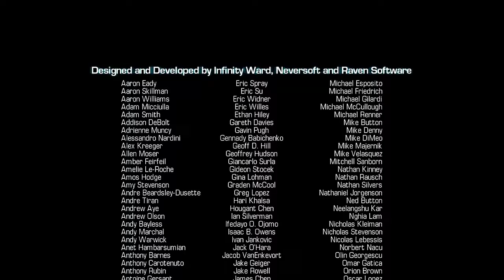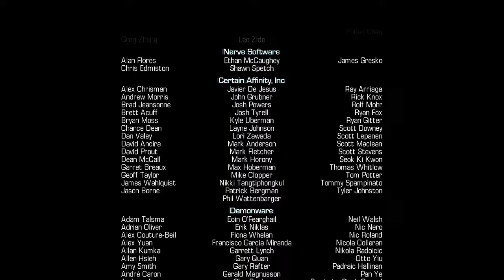call of duty ghost ending